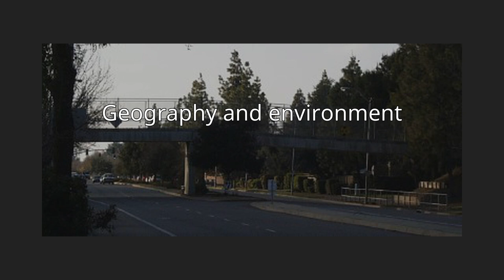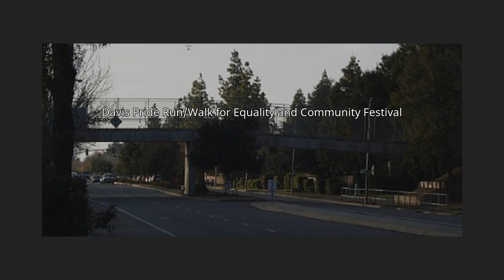Davis, California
Davis, known prior to 1907 as Davisville, is a city in the U.S. state of California and the most populous city in Yolo County. It had a population of 65,622 in 2010, not including the on-campus population of the University of California, Davis, which was over 9,400 (not including students' families) in 2016. As of 2019, there were 38,369 students enrolled at the university.